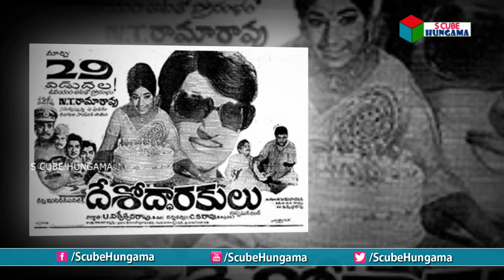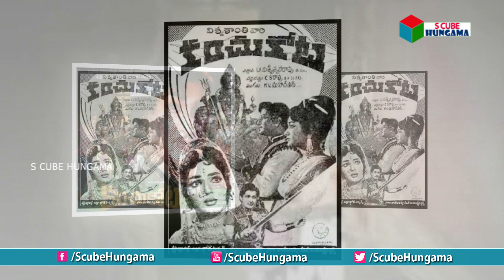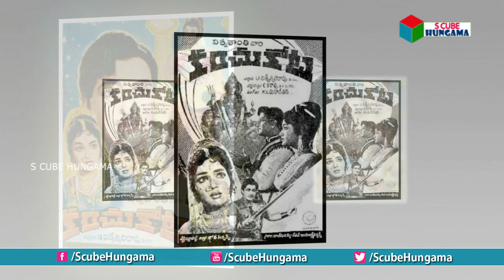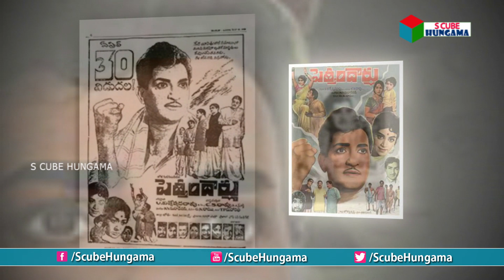రామారావు గారి వ్యక్తిత్వం చాలా గొప్పది..! Sr NTR Real Character | Producer Chittibabu about NTR